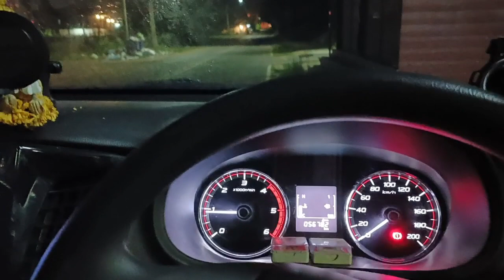ขนของเต็มคันรถ! มุ่งหน้าสู่จำปาดง เจ้าเหมียวไปไหนไปด้วย